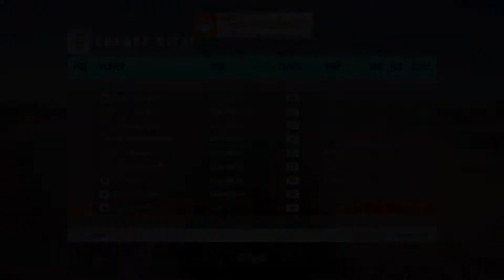FH3 - Old Ghost VS New Ghost, Have my skills improved?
Only difference between these 2 tunes is the spoiler and rims